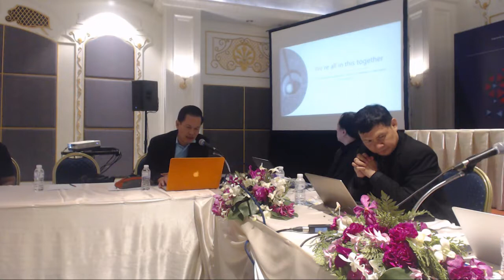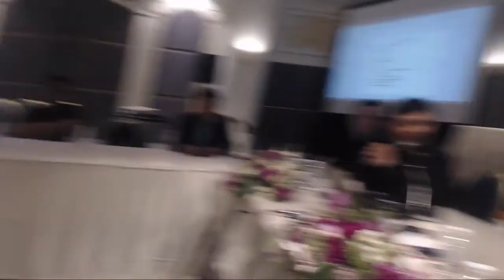AI Forum for Thailand 4.0: AI Consortium Initiative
by AIAT and RUN Digital Cluster @ DIGITAL THAILAND BIG BANG 2018
Time: 09:30-16:30